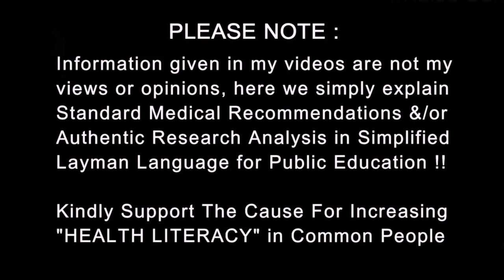Side Effects of Best Multivitamins | All Vitamins are Not safe for Health or Immunity | Dr.Education